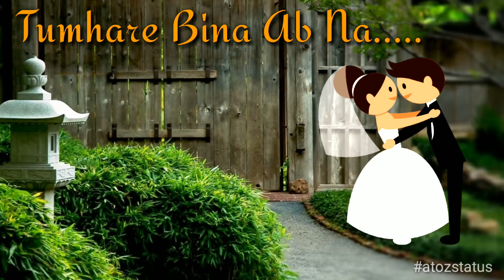New WhatsApp Status Video| Heart Touching Song 2018 |“Humari Gazal Hai ”Animated version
So here's  Enjoy with your Loved Ones. Hey Guys we are back with our new video , This time a beautiful story

Words so sweet, you cannot Stop yourself fall in love!

Romantic WhatsApp Status Video| Heart Touching Song 2018 | “Humari Gazal Hai ” female version

“Humari Gazal Hai ” is a romantic song
 it is one of the most mesmerizing love songs of the year.
Song Title: Bahut Pyar Karte Hain
Movie: Saajan
 Singers: Anuradha Paudwal, S. P. Balasubrahmanyam Music: Nadeem-Shravan
Lyrics: Sameer
 Year: 1991
Star Cast: Sanjay Dutt, Salman Khan, Madhuri Dixit
 Music label: Venus

BAHUT PYAR KARTE HAIN LYRICS IN HINDI
बहुत प्यार करते हैं तुमको सनम
कसम चाहे ले लो ख़ुदा की कसम
हमें हर घडी आरजू है तुम्हारी
होती है कैसी सनम बेकरारी
मिलेंगे जो तुमको तो बताएँगे हम
 हमारी ग़ज़ल है तसव्वुर तुम्हारा
तुम्हारे बिना अब न जीना गवारा
तुम्हें यूँ ही चाहेंगे जब तक है दम
 सागर की बाँहों में मौजें हैं जितनी
हमको भी तुमसे मोहब्बत है उतनी
के ये बेकरारी ना अब होगी कम